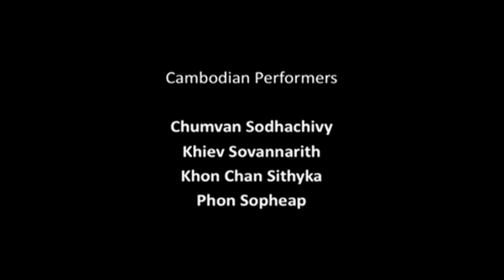ドキュメンタリー／小池博史ブリッジプロジェクト「マハーバーラタ」第1章カンボジアver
2013年に創作・上演された小池博史ブリッジプロジェクト「マハーバーラタ第1章」のドキュメンタリー映像。
続編となる「幻祭前夜ーマハーバーラタより」が2015年12月8日〜16日吉祥寺シアターにて上演される。